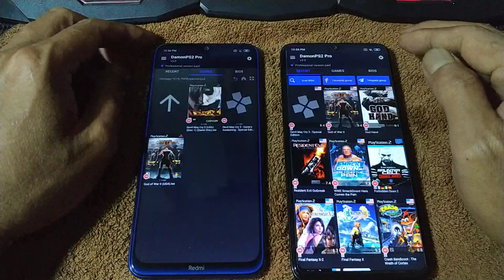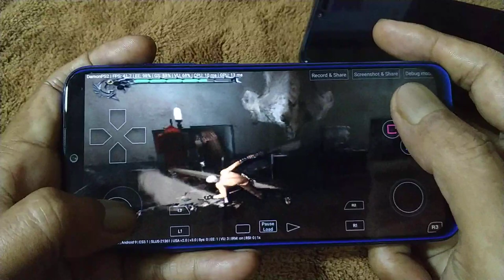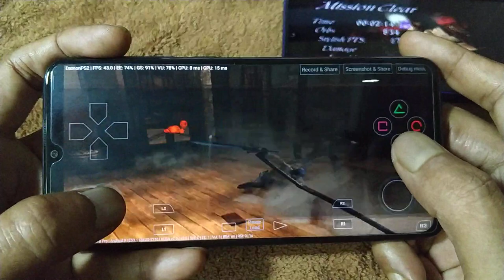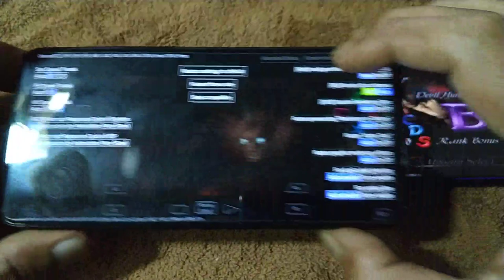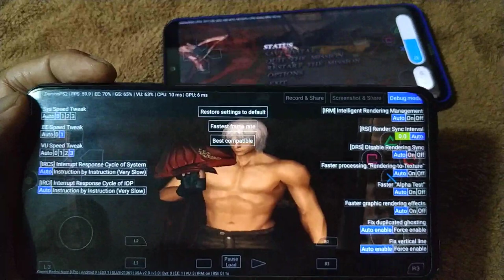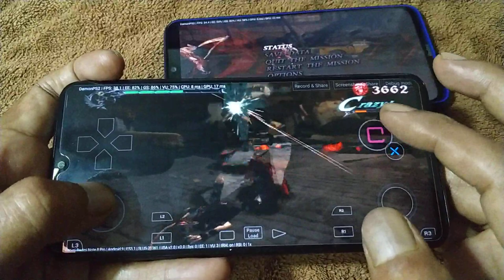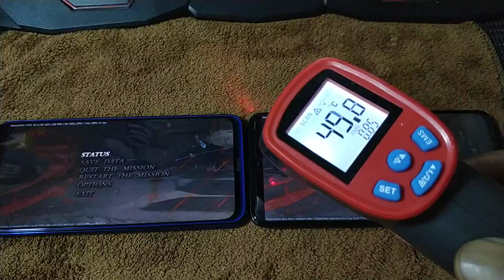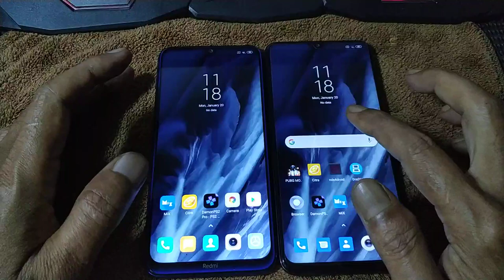Devil May Cry 3 SE | Demon PS2 Pro V3.0 | Redmi Note 8 vs Note 8 pro